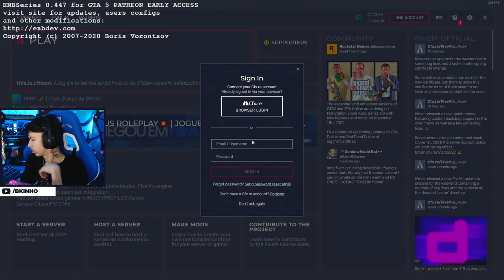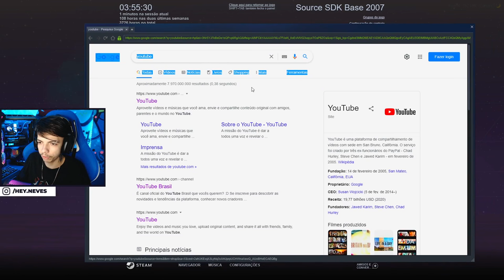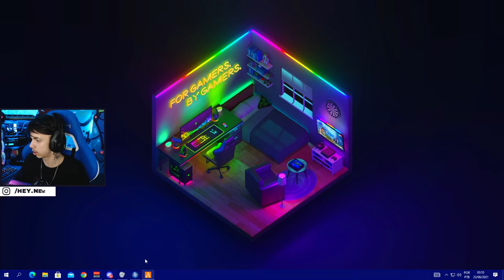BKINHO MOSTRA ATUALIZAÇÃO NOVA DO HYPE CS NO GTA RP?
🛑⚠️⚠️ IMPORTANTE⚠️⚠️🛑

🛑 ESTE CANAL É INDEPENDENTE DO SERVIDOR DE "GTA RP HYPE HOLE PLAYER" 🛑